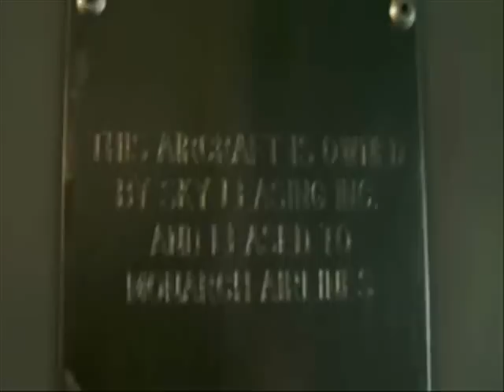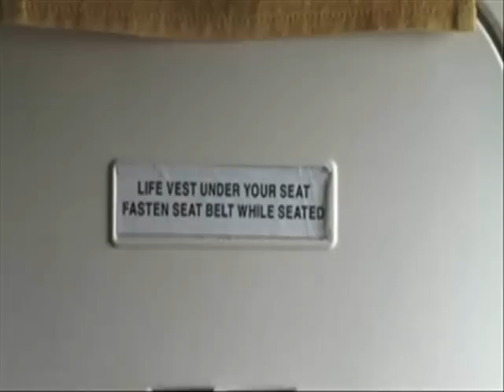Inside the Monarch DC-10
This is a short tour around the front section of a preserved Monarch Airlines McDonnell Douglas DC-10 at Manchester Airport Viewing Area.